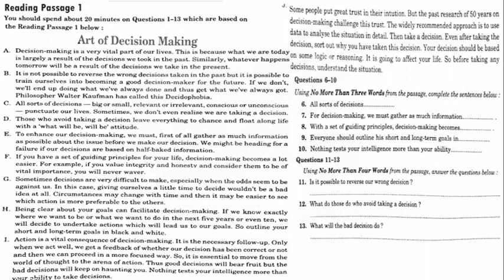RD10HW5 MON,NOV 17TH,2019